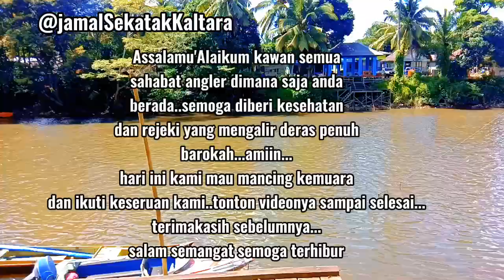MANCING MANIA||CUACA CERAH,UMPAN JITU,PASTI STRIKE TIADA HENTI@JASKALTARA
Assalamu'Alaikum Kawan Angler semuanya..disaat cuaca cerah,umpan jitu udang galah hidup kami mencoba memancing kespot muara..
kami yakin pasti ikannya sudah gak sabar menanti umpan pancing kami..
biar gak penasaran nonton video kami ini sampai selesai...dan terimkasih sebelumnya..semoga anda semua selalu sehat wal afiah dan terhibur...